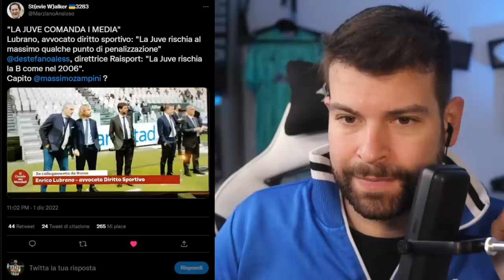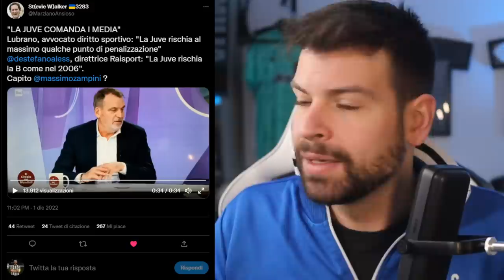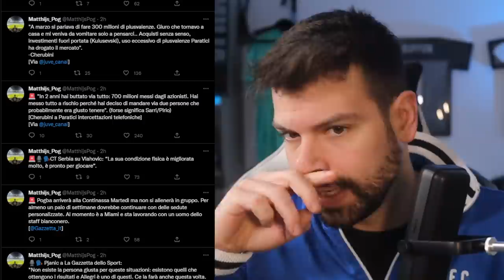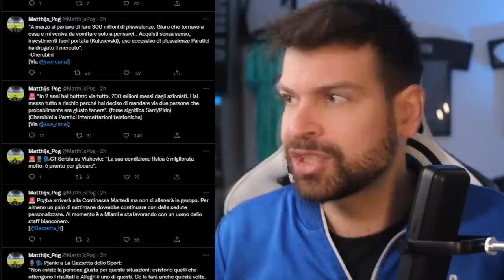PLUSVALENZE JUVENTUS: nuove intercettazioni telefoniche sull'operato di Fabio Paratici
Agnelli, Elkann, Paratici, Cherubini e Allegri protagonisti.
E attenzione alla macchina del fango andata in onda ieri sera sulla Rai.
La UEFA apre un'inchiesta su potenziale violazione del Fair Play Finanziario.